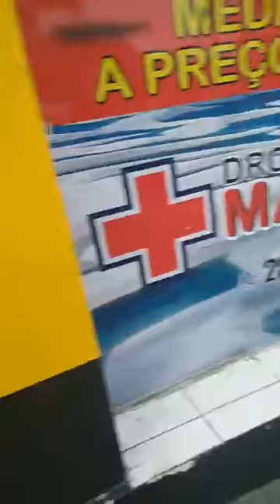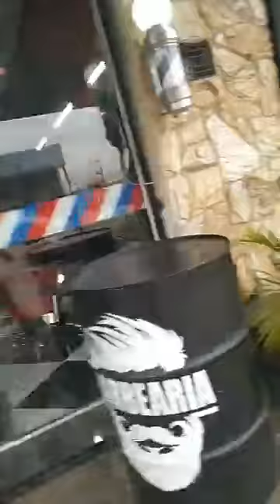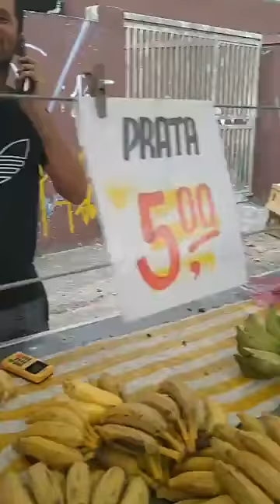CANAL ESTAÇÃO IMPRENSA HOJE NAS RUAS DE SÃO MIGUEL PAULISTA